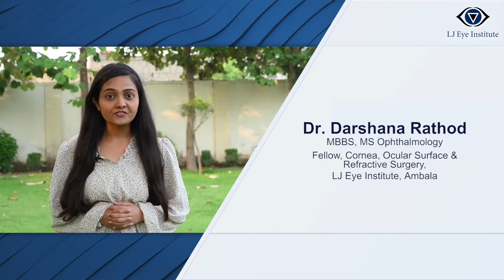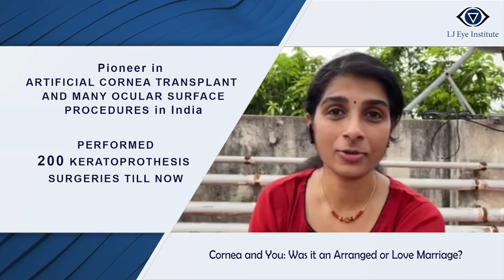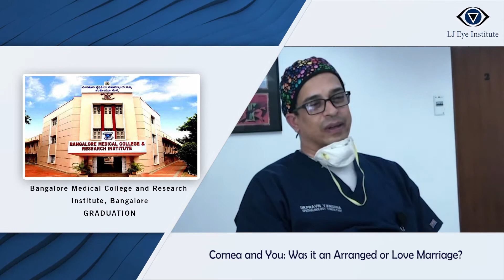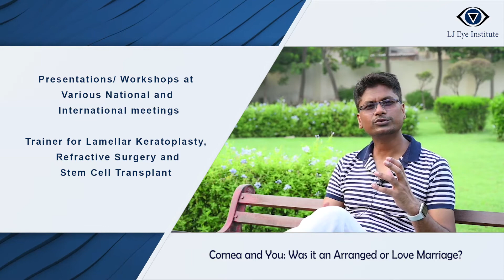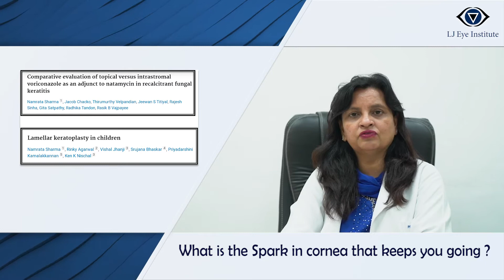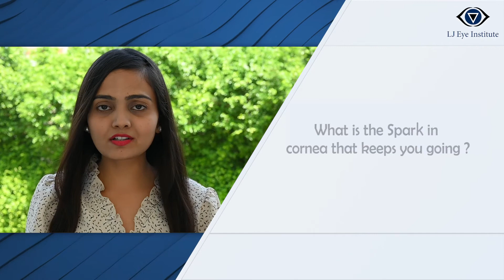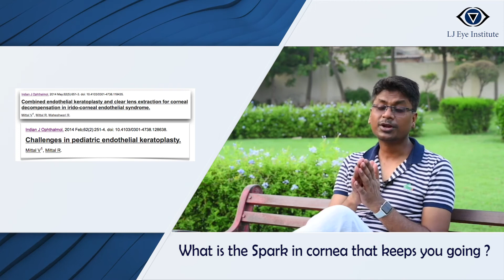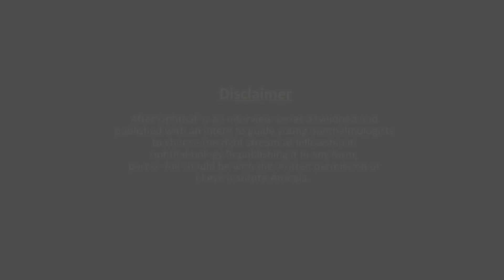After Ophthal Episode 1 (Cornea) Part 1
After Ophthal Proudly presents - Part 1 of Episode 1:  Let the stars we all have known, interacted, or seen in various ophthalmic conferences inspire us with their life journey. How they landed into a particular sub-specialty, what keeps them going in the clinic, and their various challenges are things we'll learn over the coming few episodes. Happy Learning!

After Ophthal’ is an interview series developed and published with an intent to guide young ophthalmologists to choose the right stream of fellowship in ophthalmology. Openions expressed in the interview are the personal views of individual speakers. Republishing it in any form, part or full should be with the written permission of LJ Eye Institute, Ambala.